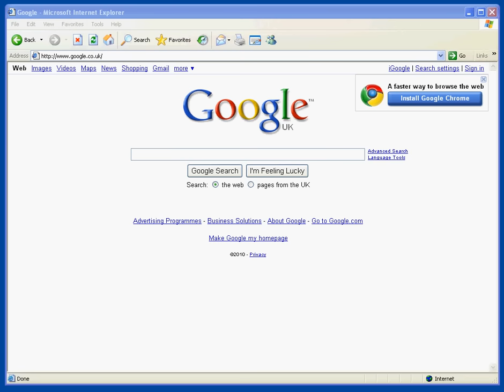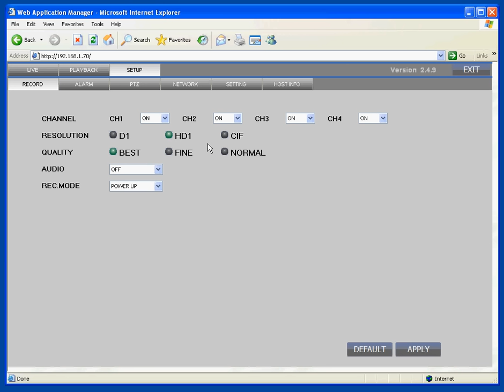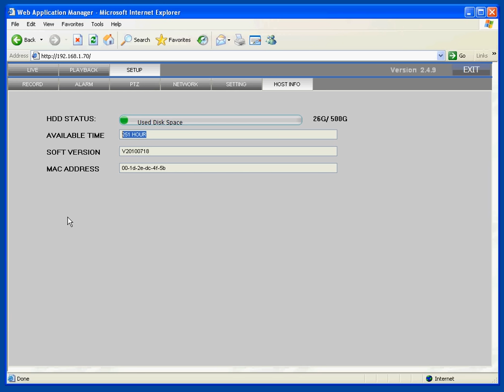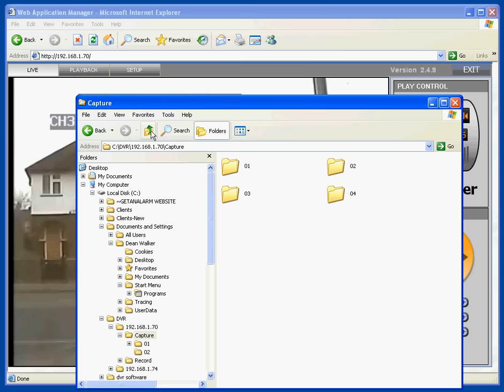Quick demo logging into the CCTV DVR remotely viewing the CCTV cameras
Just a very quick demonstration of remote access to the CCTV DVR using Internet Explorer. From your browser you can access realtime video from the DVR, capture stills, record locally to your hard disk and control or the main functions of the CCTV DVR